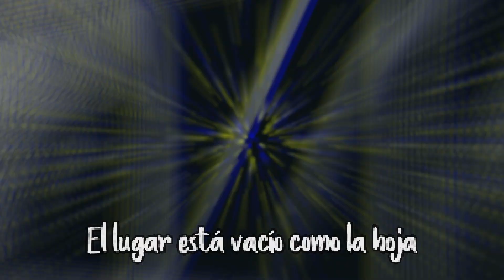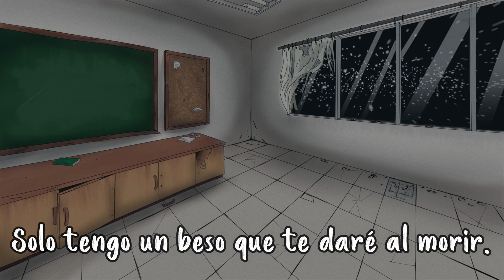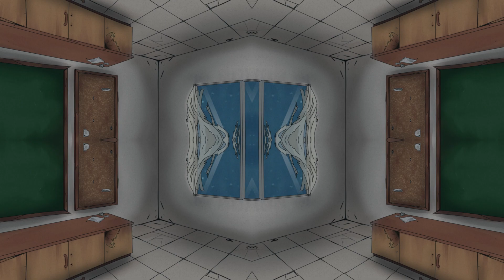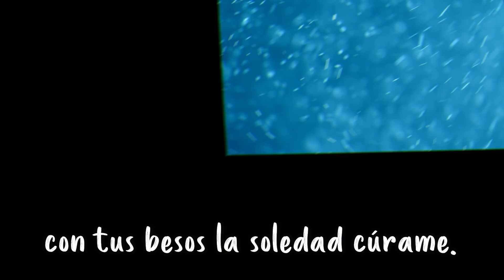【VOCALOID ORIGINAL】El Club de los Versos Tristes (Remake)【Maika】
Que tal bandita, los dejo con mi canción más favorita de todas las originales que he hecho. Nacio inspirada en el videojuego Doki Doki Literature Club y posteriormente esto le daría nacimiento a todo un tercer disco. Así que no podía simplemente dejarla olvidada y empolvada por ahí con mi antiguo estilo.

Está canción en realidad para mi fue dificil de hacer, pues mezcla mucho mi estado de animo natural, junto con lo que me hizo sentir jugar DDLC y la historia que está envuelta en este juego.

Está también fue la primer canción larga que hice durando más de 8 minutos, así que si la oiste de principio a fin, muchas gracias n_n.

Para las ilustraciones de este PV conté nuevamente con el apoyo de un muy buen amigo con quien he trabajado casi desde el inicio de este proyecto Jonytano_o quien, al igual que yo, ha ido creciendo con este proyecto. Así que ve a su instagram a darle amors 7w7

Canción: El Club de los versos tristes
Original de: Chomuzke's Pathetic Orchestra
Música, letra y PV: Chomuzke Dan
Ilustraciones: Jonytano_o

Letra:

Bienvenido al club de los versos tristes
donde las sonrisas ocultan lágrimas.
Ven a escribir en versos lo que sientes.
Ahora que llegaste no te marcharás.

El lugar está vacío como la hoja
que espera ser manchada por tus palabras.
Escribe en este papel tu alma rota,
Deja ir tus tormentosas pesadillas.

Quédate a mi lado que tengo miedo
de que este club devore mi corazón.

Dime que es una pesadilla, es un infierno.
Que algún día se ira este triste tormento.
En silencio mi mente va matando mis anhelos.
Solo tengo un beso que te daré al morir.

Bienvenido al club de la melancolía,
toma asiento junto a tus fracasos,
míralos y aprende tanto puedas de ellos,
son lamentables, pero son sabiduría.

Huye de mi la inspiración entre estas
heridas que me ha dejado la vida.
Declamemos juntos aquellos estigmas
que nos niegan ver otra vez un nuevo día.

Sentimientos sellados en la soledad,
quisiera sentirme igual en tus brazos.

Versos y rimas se han mezclado
para aliviar mi atormentada mente.
Si me quieres, aunque sea poco,
con tus besos la soledad cúrame.

Bienvenido al club de los tristes versos,
¿Cambiarías dolor por un fracaso menos?
En este club se muere la esperanza.
No es necesaria con tanta gente falsa.

Entre amor y odio al final verás
que vives dentro de sus débiles mentes.
Pero no dejes que de ti se olviden
pues ahí será cuando las cosas terminen.

Junto a ti, en silencio, déjame estar.
Quiero admirarte y sentir tu calor.

Bebamos nuestros recuerdos en la oscuridad...
Si te quedas conmigo también lo hare.